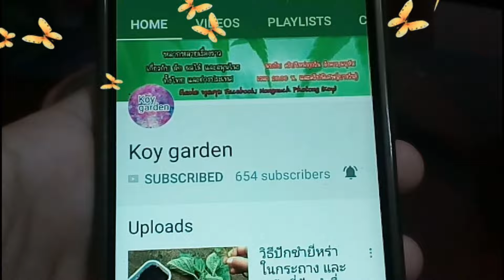ผักใบงาญี่ปุ่น วิธีการปลูกชิโซะด้วยกิ่ง การชำกิ่งใบงา การชำชิโซะ ใบงาชิโซะสีเขียว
ใบงาเป็นผักที่มีกลิ่นหอม นิยมกินกับปลาดิบ หรือ อาหารญี่ปุ่น เพื่อเพิ่มกลิ่น รสชาติที่หอมสดชื่น สามารถขยายพันธุ์ได้ด้วยวิธีปักชำในน้ำแบบง่ายๆ แนะนำลองทำตามดูนะคะ